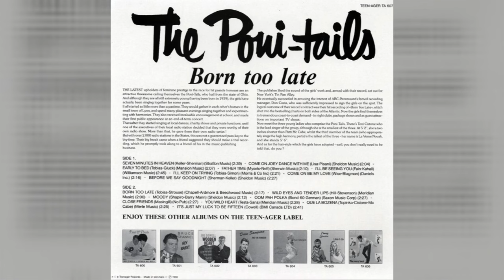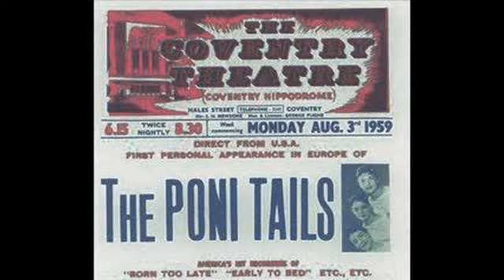Born too late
1958 hit for the Poni-tails